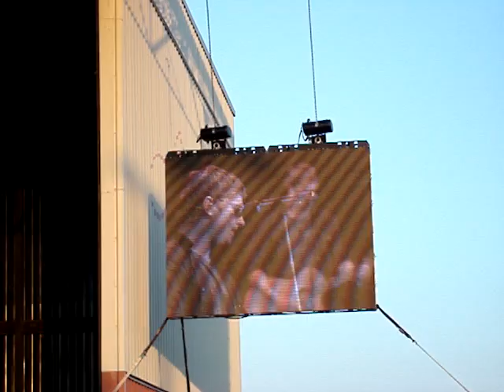Rob Thomas - Hinckley MN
Bent.

Amazing concert if you ever have the chance to see Rob Thomas I HIGHLY recommend going!